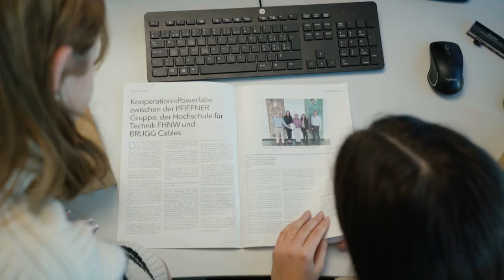Starte durch als Kaufmann/-frau EFZ - Pfiffner Messwandler AG | Lehrstellenvideo | Yousty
Ein Einblick in den Alltag einer Lehrstelle bei der Pfiffner Messwandler AG in Hirschthal AG als Kaufmann/-frau EFZ

In diesem Video bekommt ihr einen tiefen Einblick in die Welt der Kaufmänner und Kauffrauen EFZ bei der Pfiffner Messwandler AG. Was macht diese Ausbildung so besonders und wie sieht dein Alltag aus? Das und noch viel mehr erfahrt ihr im Video!

Die Pfiffner Messwandler AG in eigenen Worten: «Mit einer ausgeprägt praxisbezogenen Ausbildung und motivierten Berufsbildern unterstützen wir Dich auf dem Weg vom Schulabgänger zum selbstbewussten, für die Zukunft gerüsteten jungen Berufstätigen.»

Ihr wollt mehr über eine Ausbildung bei Pfiffner Messwandler AG erfahren? Hier gibt es mehr Informationen: Das Besondere an yousty.ch ist, dass du neben allen wichtigen Informationen und Tipps zu den Berufen, freien Lehrstellen und dem Bewerbungsprozess Einblicke in ein Unternehmen bekommst. Bei Yousty kannst du online schnuppern!